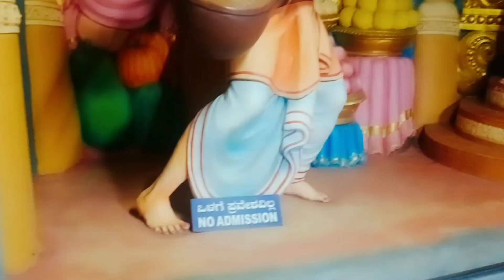Trevling to historical place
Hello, friends!
Join us as we embark on an exciting journey to the magnificent Murdeshwar Temple, located in Karnataka, India. This temple is dedicated to Lord Shiva and is renowned for its stunning architecture and the colossal statue of Shiva, making it a significant site of spiritual and cultural importance.

What to Expect in This Video:

Grand Shiva Statue:
We’ll kick off the video by showcasing the world’s second-tallest statue of Lord Shiva, standing at an impressive height of 123 feet. Its majestic presence and the panoramic views surrounding it will leave you mesmerized.

Architectural Marvel:
Discover the incredible architecture of the temple, highlighting its grandeur, intricate designs, and cultural significance. The craftsmanship and artistic details here are truly a sight to behold!

Local Culture:
The Murdeshwar Temple is not just a religious site; it’s also a vibrant hub of local culture and traditions. We’ll share glimpses of the festivals, rituals, and daily life of the people in this region.

Natural Beauty:
The area surrounding the temple boasts breathtaking landscapes, including the sea, hills, and lush greenery. Experience how the natural beauty of this location brings a sense of peace and tranquility.

Food and Shopping:
During our journey, we’ll also explore the local cuisine and markets. Don’t miss out on the chance to savor delicious local dishes and shop for unique handicrafts!

Travel Tips:
Throughout the video, we’ll share valuable tips for planning your visit, including how to get there, great accommodation options, and insights into local transportation.

We invite you to join us on this captivating journey and become a part of our experiences. Your feedback inspires us to create even better content!

if you have any problem to this video
please you can send notification me for this video 👇